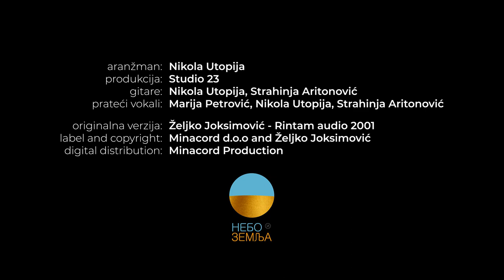STRAHINJA ARITONOVIC X RINTAM COVER 2021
Aranžman : Nikola Utopija
Produkcija : Studio 23
Gitare : Nikola Utopija, Strahinja Aritonović
Prateći vokali : Marija Petrović , Nikola Utopija , Strahinja Aritonović.

Kamera : Ivan Stanivukovic
Video produkcija : Ivan Matic

Lokacija :
Restoran Nebo i zemlja Karadjordjeva 15 Beograd

Originalna verzija:
Željko Joksimović - Rintam Audio 2001
Label and copyright : Minacord d.o.o and Željko Joksimović
Digital distribution : Minacord Production